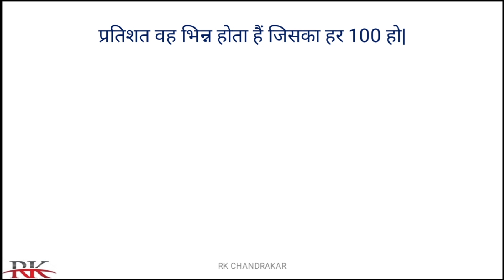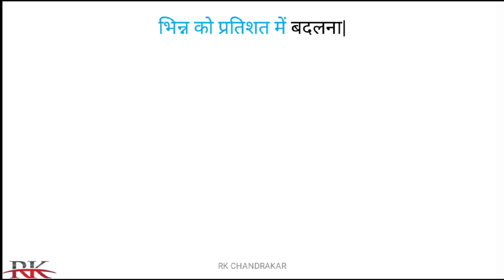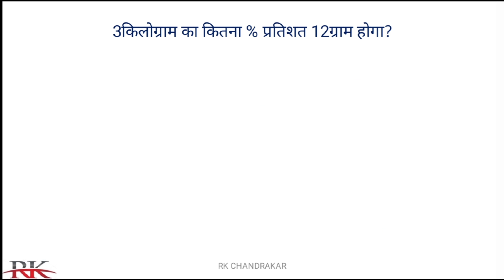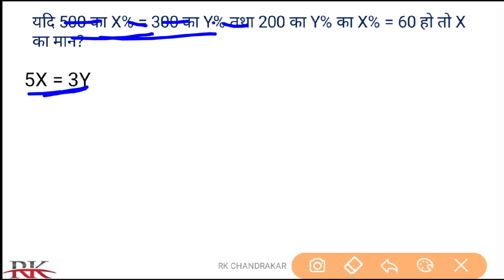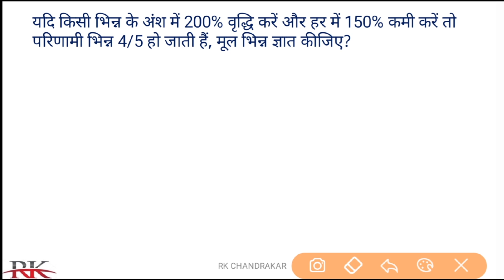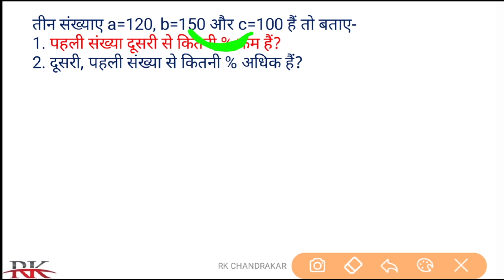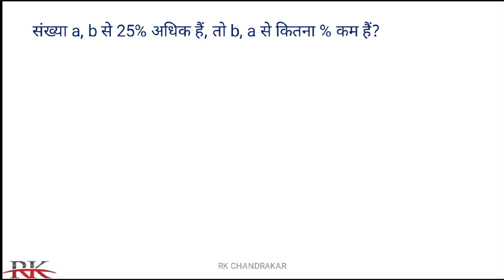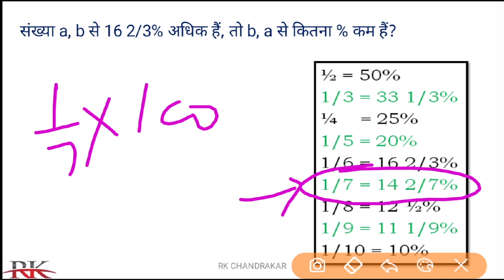Percentage||प्रतिशतता||Maths With Shortcut Tricks||20 Second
इस Video  हम Percentage||प्रतिशतता||Maths With Shortcut Tricks||20 Second पड़ेगे जो कि Quantitive Aptitute, Maths के अत्यंत  important topic है।

इस Video को देखकर आप आसानी से Percentage||प्रतिशतता||Maths With Shortcut Tricks||20 Second के साथ प्रश्नों को हल करना सीख पाएंगे, शॉर्टकट विधि के साथ जो सभी कॉम्पिटिशन exam के लिए बहुत ही important topic हैं, जैसे ssc, railway, Bank,vyapam, psc इत्यादि||